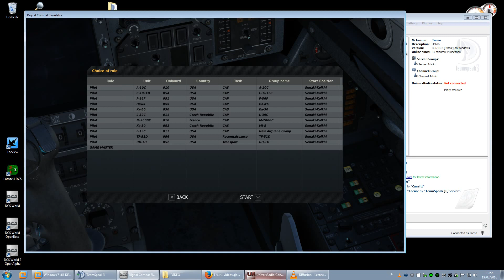UniversRadio with DCS:M-2000C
How to  use UniversRadio with DCS M-2000C